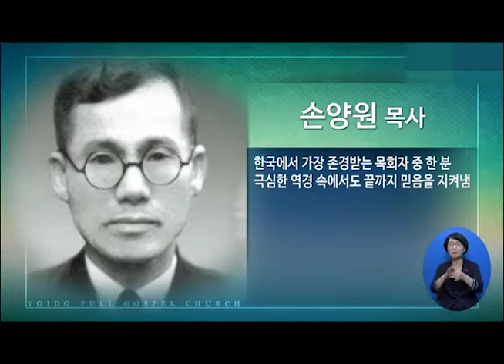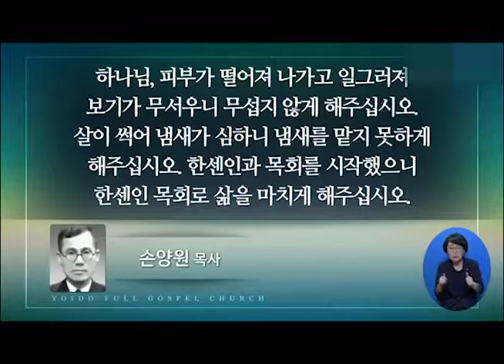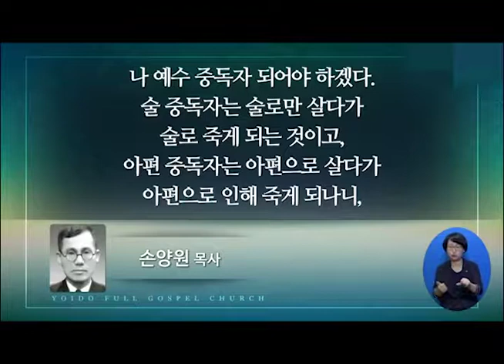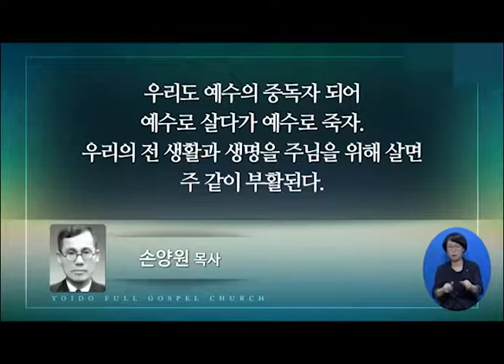이영훈목사 "금보다 귀한 믿음" (베드로전서 1:3-7) chtv